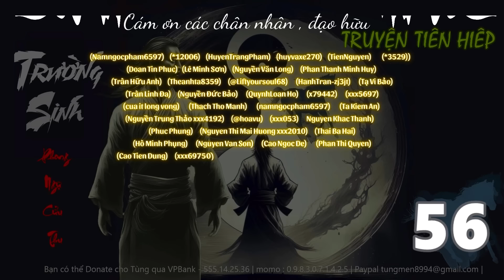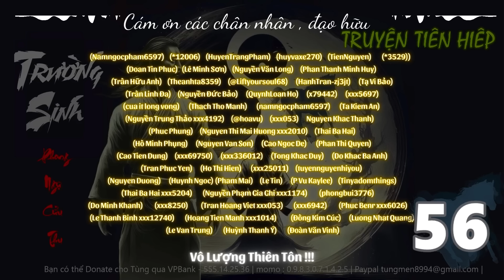TRƯỜNG SINH Tập 56 - CHUỘT TINH | Tiên Hiệp - Phong Ngự Cửu Thu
➨ Giới thiệu truyện:
➨ Tên truyện: Trường Sinh
➨ Tác giả: Phong Ngự Cửu Thu
➨ Thể loại: Tiên Hiệp, Tu Tiên, Huyền Huyễn (chọn các thể loại phù hợp)
TRƯỜNG SINH 5- CHUỌT TINH
Video này thuộc bản quyền của Phi Tùng . Vui lòng không Re-upload !